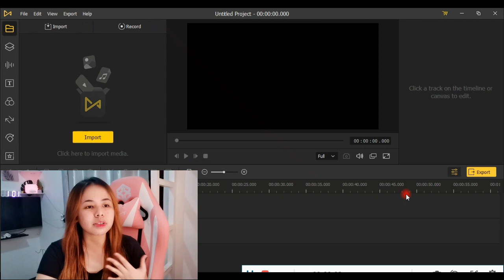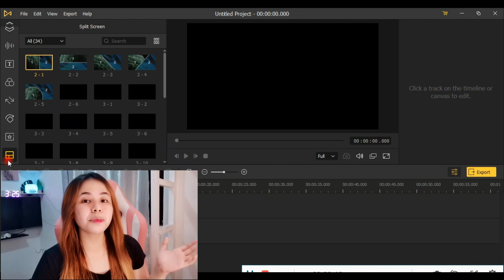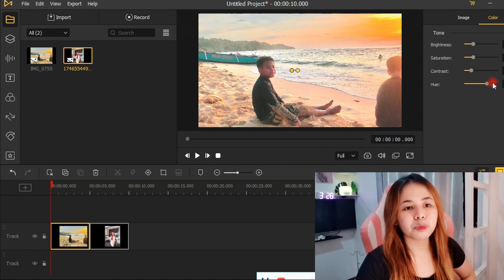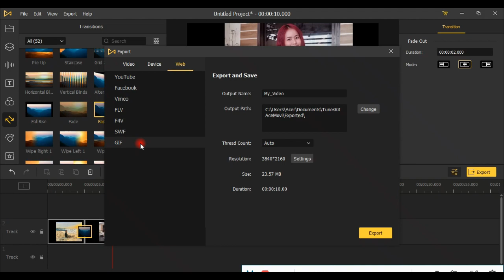BEST EDITING SOFTWARE FOR STUDENTS & BEGINNERS!! (TUNESKIT ACEMOVI VIDEO EDITOR)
FEEL FREE TO PM US FOR ORDERS & INQUIRIES! 📞